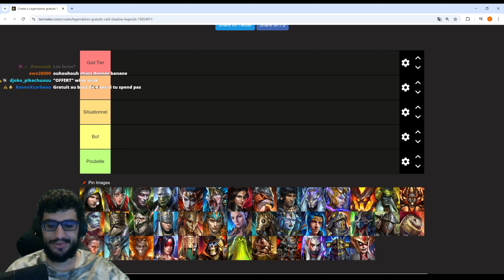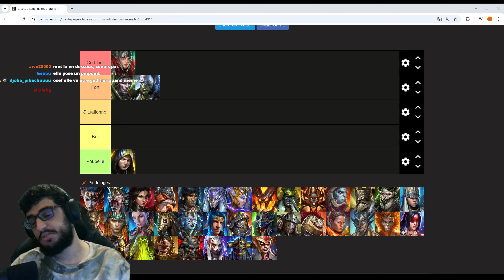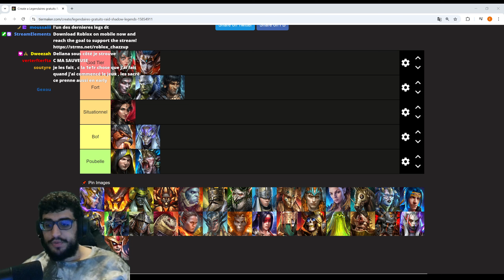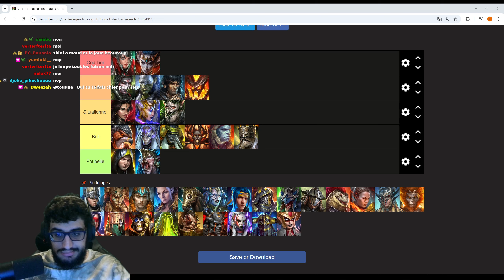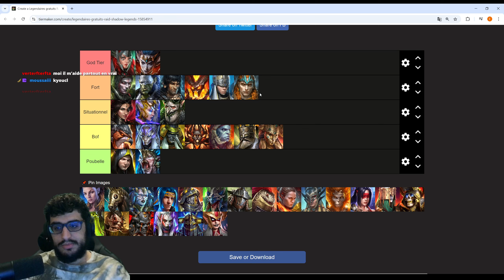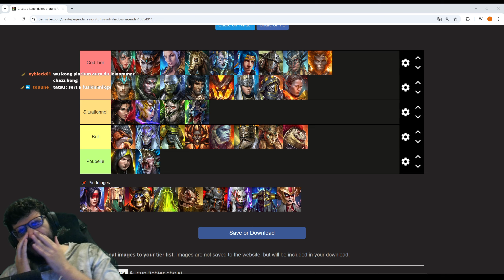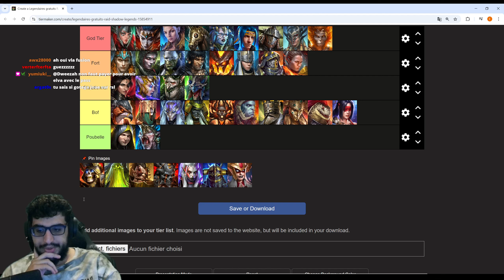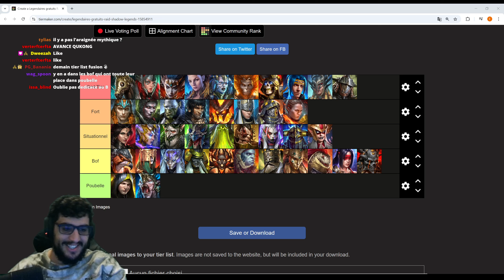TIER LIST DES LEGENDAIRES GRATUITS !!! [RAID SHADOW LEGENDS]